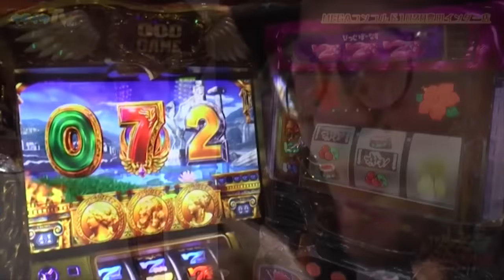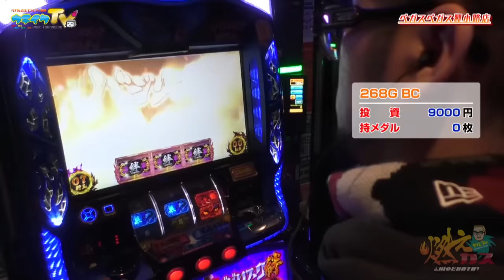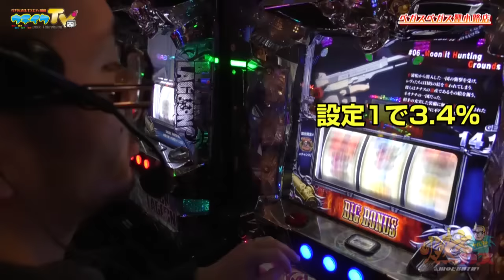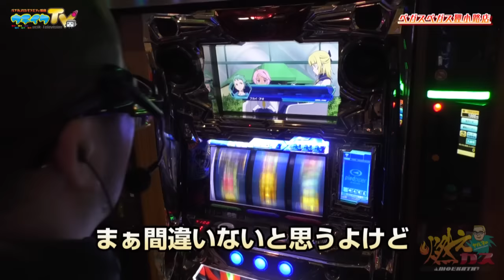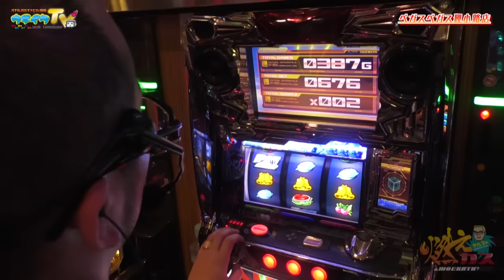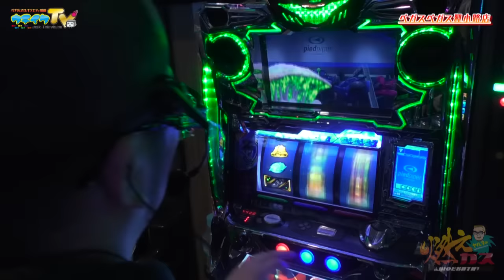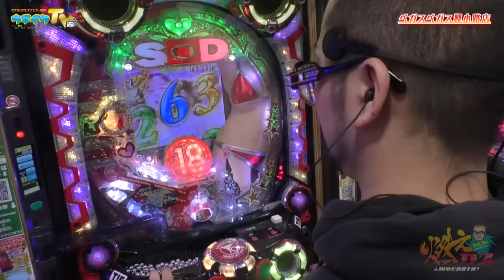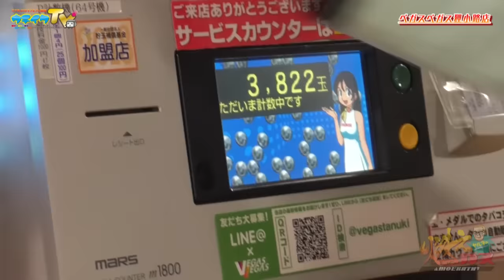北の大地で抽選を勝ち抜きました【ヤルヲの燃えカス#336】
やっぱ熊酒場だね